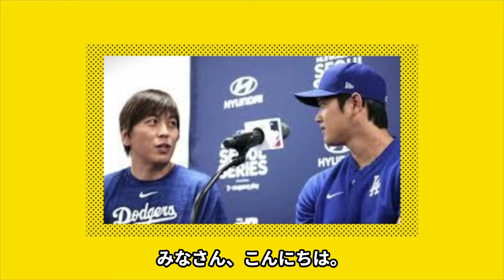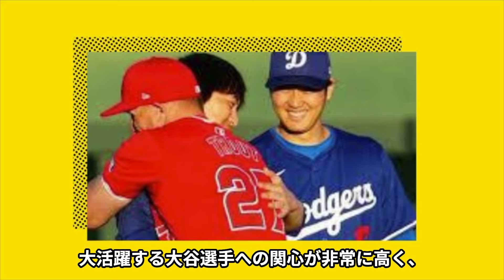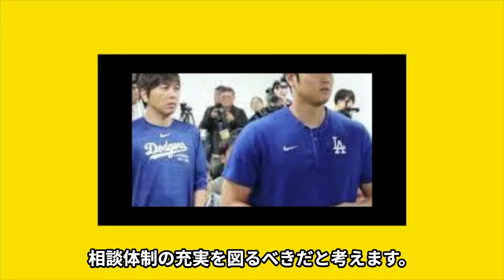大谷翔平が現在の水原一平について言及…！！会見をした理由に驚きを隠せない…水原一平の借金の返済方法とは…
今回は、メジャーリーガーの大谷翔平さん！

大谷翔平さんについて紹介します！